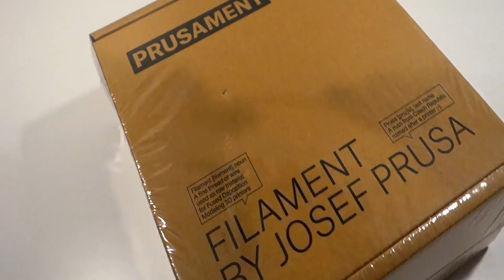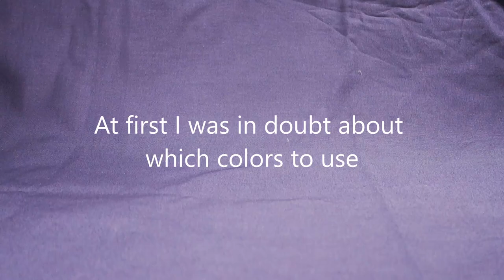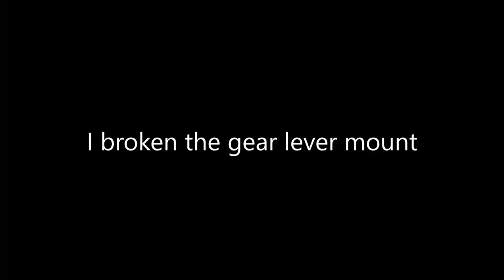How to build a 3D Printed Racecar! | (Scarbo SVf1)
I hope you enjoy my attempt to make a 3D printed Model of a SCARBO SVF1 Race Car.

The model “SCARBO SVF1 Race Car Model” is by Ouky199

0:00 Intro
0:09 Part 1: 3D printing
1:15 Part 2: WHEELS
1:55 Part 3: FRONT AXLE
3:03 Part 4: ENGINE
5:01 Part 5: REAR AXLE
6:04 Part 6: BODY WORK and more
7:04 Part 7: FINAL REVEAL!

JEP